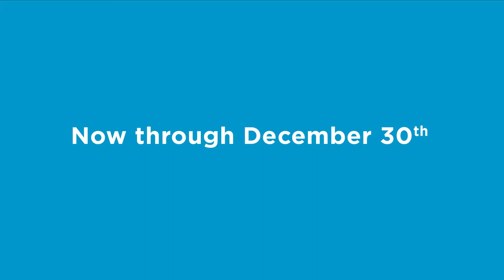Alice in Wonderland | Makeup Magic Pt 1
Darnell Pierre Benjamin gets into HARE and makeup as the March Hare in the witty musical ALICE IN WONDERLAND, now until Dec. 30.